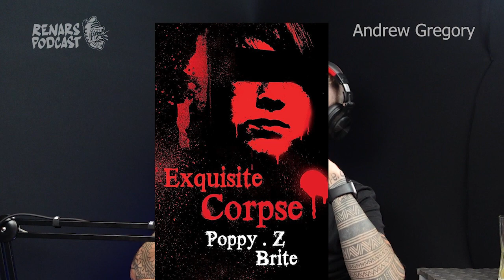RENARS PODCAST #53 with Andrew Gregory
I’m Andrew Gregory, 52, amputee, living in central London where I work as a hairdresser. My total passion is as a pole performer. I compete, perform and teach the sport I love.

Timecodes:
0:00 – Intro
00:01:18 – Strength and Conditioning
00:07:13 – Pole action begins
00:12:10 – Amputation
00:22:19 – Upbringing
00:24:34 – Hair dressing
00:35:48 – Mourning routine
00:42:54 – Competitions
00:50:06 – Naked action
00:52:54 – Balloon tricks
01:00:53 – Coaching
01:18:14 – Dating life
01:22:06 - Books
01:24:48 - Movies
01:30:18 – people
01:41:53 - bombs of wisdom